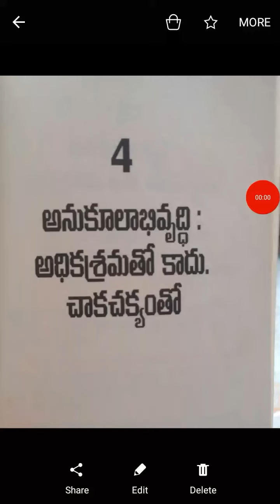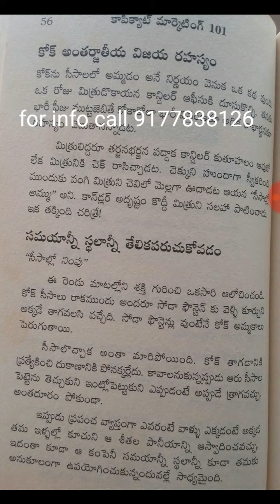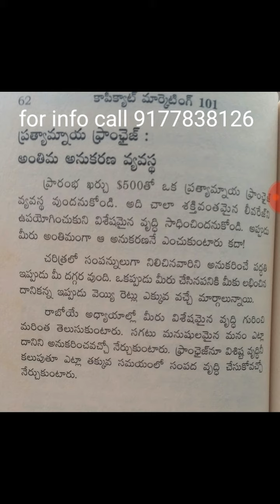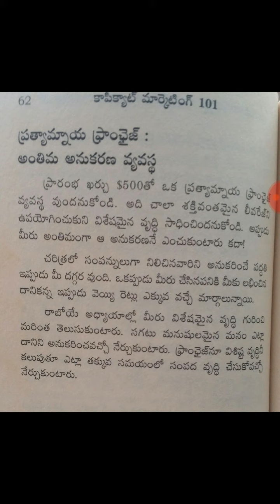copycatmarketing .lesson4 :అనుకూల అభివృద్ధి: అత్యధిక శ్రమతో కాదు; చాకచక్యంతో.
telugumodicare modicareproducts modicaretelugudemo modicareteluguvideo workfromhome parttimejobs earnmoneyonline jabardasth directselling networkmarketing mlmtelugu modicarebusinessplan modicarebusinessplantelugu modicareproduct envirochipmodicare modicarebusiness To join in modicare click on the link :Dear Sir / madam Please click on the following link to register with Modicare. Can't wait for you to be a part of our Modicare Parivar

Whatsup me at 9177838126